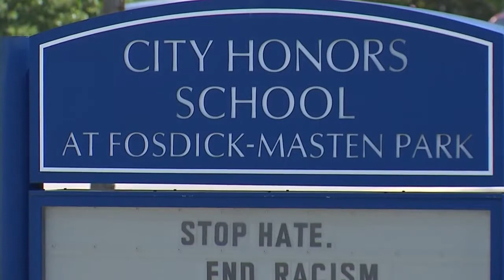Sentencing adjourned a second time for former City Honors teacher